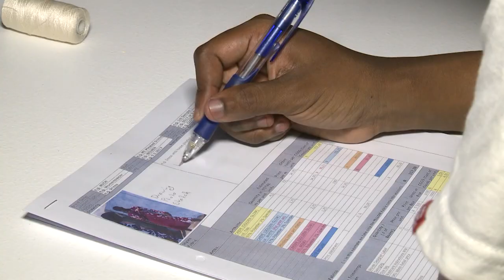EDCON 21 STEPS TO RETAIL: STHEMBISO MCHUNU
The journey of this designer through the Edcon 21 Steps to Retail initiative in conjunction with South African Fashion Week, culminating in the runway show of their collection at Apartheid Museum, 2017.